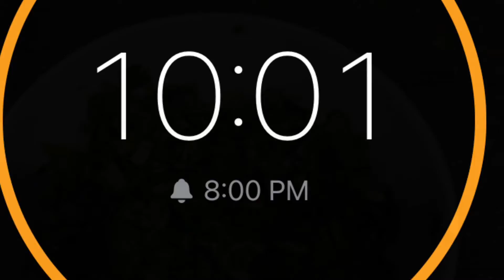How to cook: Steamed Fish (Cantonese Style)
Cantonese cuisine
chinese cuisine